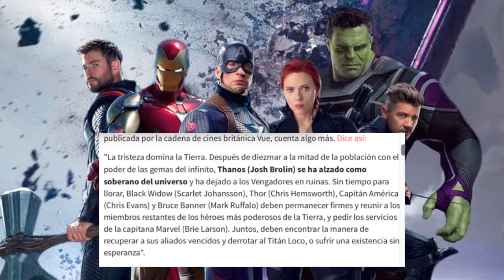OJO THANOS SERÁ LA AMENAZA - NUEVA SIPNOSIS AVENGERS ENDGAME